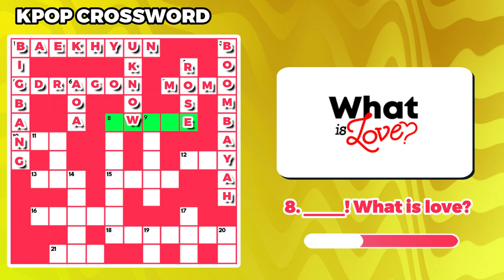KPOP CROSSWORD #1 - MULTI-FANDOM | KPOP CROSSWORD GAMES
💡 Kpop Crossword Pt.1 🧩
🎨 Multi-fandom Question & Answer 🧠
🎯 Total of 21 Rounds 💅

💥 How many puzzles do you get?

💧 SPOILER 💧
BAEHYUN
BIGBANG
UKNOW
BOOMBAYAH
ROSE
AOA
MOMO
TWICE
IZ*ONE
NCT
TEN
LAY
ONF
FELIX
YUNA
HELLO
TOY
NAMJOON
TAEYEON
MJ
NO
TXT